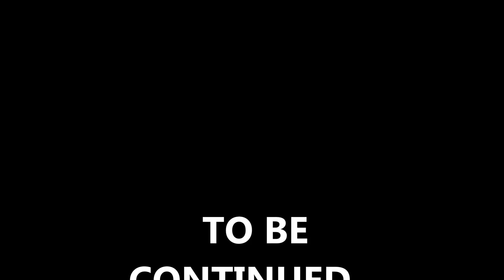MY BODY FITNESS EVOLUTION 2014-2016 | MOTIVATION BODYBUILDING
SIAMO IN 10'000 SU INSTAGRAM! SE NON TI SEI ANCORA ISCRITTO AL MIO CANALE ECCOTI IL

PER RINGRAZIARVI DI ESSERE COSI NUMEROSI ECCOVI UN PICCOLO VIDEO DELLA MIA MODESTA TRASFORMAZIONE FISICA IN CIRCA 2 ANNI DI ALLENAMENTO E DIETA!!

PARTIVO DA UNA SITUAZIONE DI NORMOPESO MA CON UNA PERCENTUALE DI MASSA GRASSA BEN PIU ALTA RISPETTO AL MUSCOLO! QUINDI BISOGNAVA FARE QUALCOSA ED HO SCELTO IL BODYBUILDING!!!

NEL PROSSIMO VIDEO Q&A VE NE PARLERO BREVEMENTE MA ORA VI LASCIO ALLE IMMAGINI, CHE SINCERAMENTE PARLANO DA SOLE!!!

10% DI SCONTO SU TUTTI I CAPI ACQUISTATI UTILIZZANDO IL CODICE "VALEFIT"